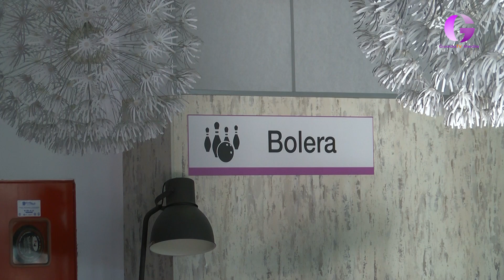Nuevo curso de monitor de tiempo libre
El Ayuntamiento de Azuqueca de Henares ha puesto en marcha la convocatoria de una nueva edición del curso  para la obtención del título de Monitor o Monitora de actividades juveniles. Se desarrollará entre el 5 de abril y el 8 de junio, los viernes por la tarde y los sábados en horario de mañana y tarde.